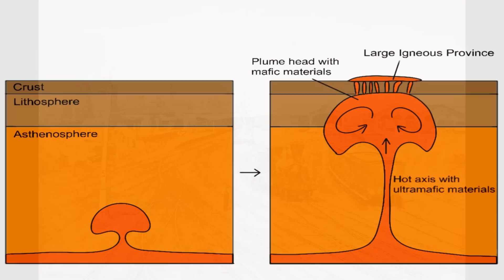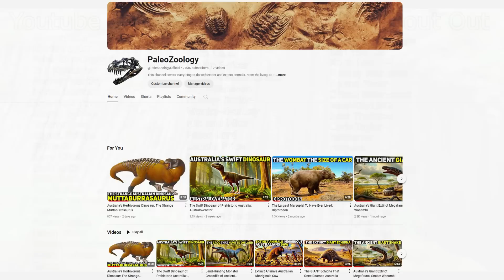A Volcanic Eruption COULD Occur In Melbourne's CBD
Could a volcanic eruption really happen in the heart of Melbourne's Central Business District (CBD)? In this video, we explore the geological history of the region and the surprising volcanic activity that has shaped Melbourne’s landscape over millions of years.

Melbourne, known for its modern skyline and vibrant city life, sits on ancient volcanic plains, remnants of eruptions from the the Older Volcanics along with more recent widespread eruptions from the Newer Volcanics Province, which stretches across western Victoria. But what does this mean for the future? Could the city be at risk of another eruption, and if so, what would it look like?

In this video, we dive deep into the Cosgrove Hotspot, the geological forces behind Melbourne's volcanic past, and how the landscape around the CBD is covered in basaltic lava flows that date back millions of years. We'll explain the potential dangers a basaltic volcanic eruption may pose to a bustling urban environment like Melbourne. Learn how volcanic vents discovered beneath the city during construction projects remind us of the seismic forces lying dormant below.

We'll also take you through the catastrophic effects a volcanic eruption could have in a modern city—imagine lava flows down Bourke Street, ash clouds blocking out the sun, and widespread destruction of critical infrastructure. Drawing comparisons to similar volcanic fields, such as Auckland's active volcanic landscape, we discuss the steps scientists are taking to monitor and predict volcanic activity in Melbourne.

Whether you're a geology enthusiast or someone curious about the hidden dangers beneath Australia’s second-largest city, this video offers a fascinating look at the intersection of urban life and volcanic risk. Make sure to watch until the end to understand what Melbourne's future could hold and how prepared the city is for this unpredictable natural disaster.